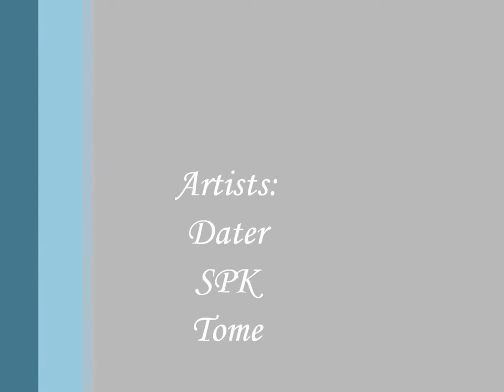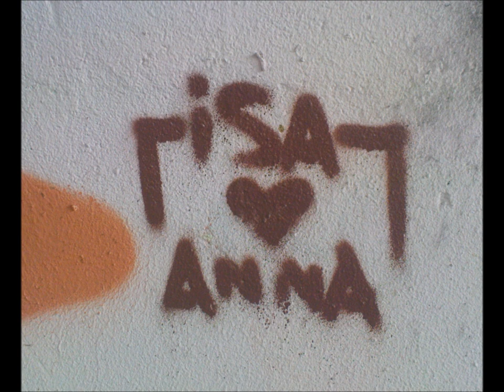Graffiti Koblenz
Graffitikunst aus Koblenz mit u. a. Dater, SPK, Tome, Love Letters Crew
Musik Hans Zimmer Time und Half Remembered Dream